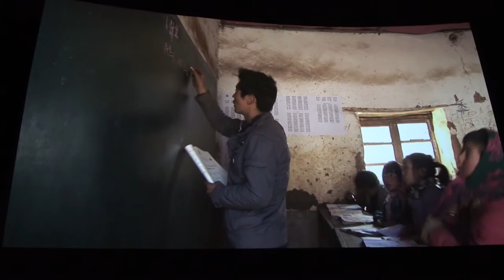documenta 14 - Wang Bing: “Three Sisters” about life in chinese countryside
Excerpts from the documentary "San Zimei - Three Sisters" (2012) of chinese filmmaker Wang Bing about the life of three poor farmer girls in the mountaineous region of Yunnan, as shown on the documenta 14 in Kassel... read more in German:

Auszüge aus dem Dokumentarfilm "San Zimei - Drei Schwestern" (2012) des chinesischen Filmemachers Wang Bing über das Leben von drei armen Bauernmädchen im Bergland von Yunnan, aufgeführt auf der documenta 14 in Kassel.

Ein Riesenreich, das keiner kennt: Der Filmemacher Wang Bing hält die Schattenseiten von Chinas Wirtschaftsboom fest – Armut, Ausbeutung und Verfall. Seine brillant subtilen Dokus sind ein Höhepunkt der documenta – und werden leider miserabel präsentiert.